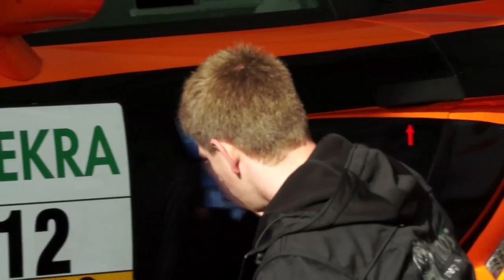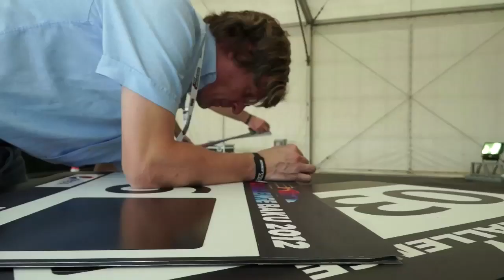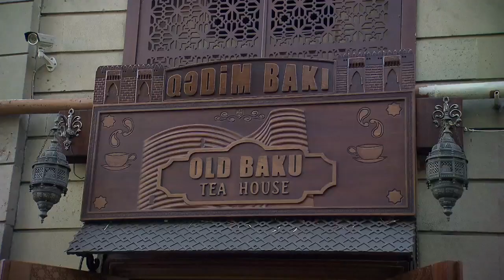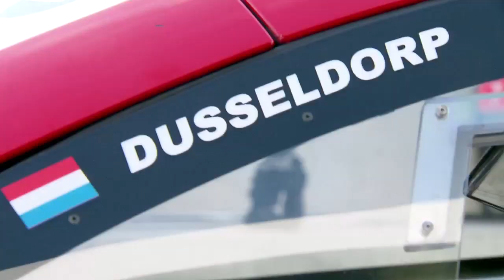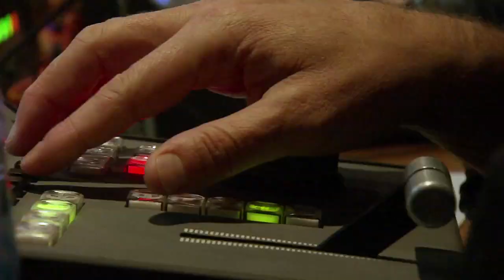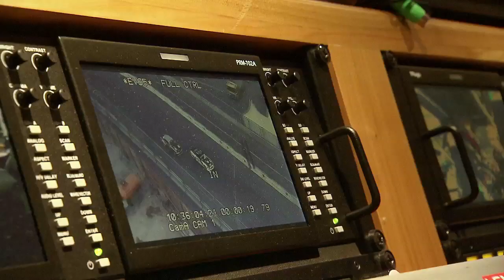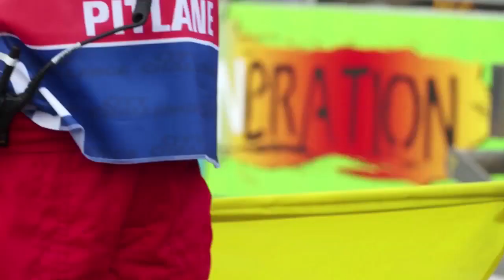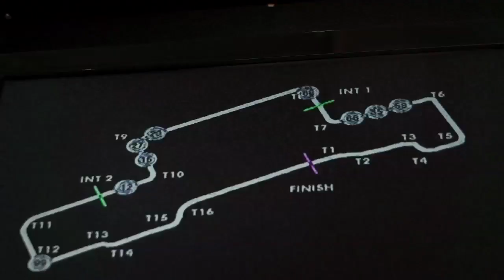City Challenge Baku 2012: The documentary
The City Challenge event in Baku, Azerbaijan, was held in October 2012 in the city centre near the seaside boulevard. This documentation gives you a close look behind the scenes in organising this giant event with all its "challenges": from transporting the race cars, holding the GT3 race, support programme with drifters and historical Formula 1 cars to side programme with concert, artistic show, kids entertainment and fireworks.